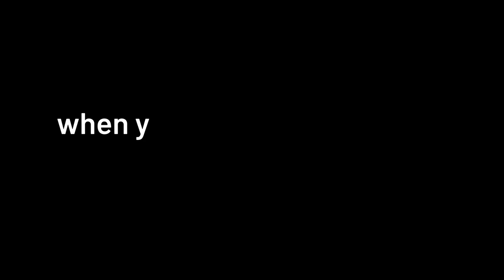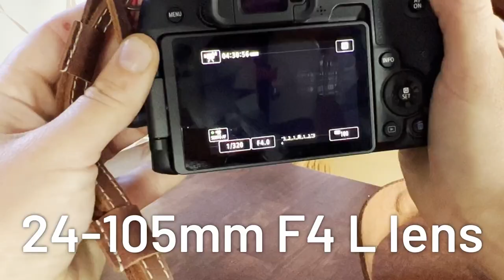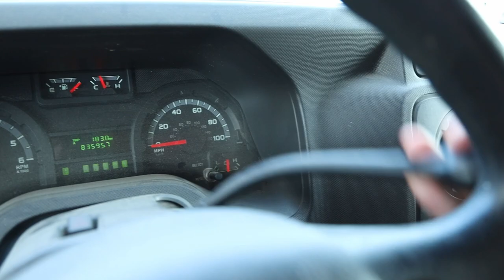MONTANA VANLIFE | Rivers & rodeos & bears, oh my!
Join me on some adventures through Montana – from living on riverfront property, to whitewater rafting, and floating through a plumbing pipe on our paddleboards. Oh and some country rodeo & swing dancing fun!

Wanna skip to the good parts? I totally get it!
0:00 Intro
0:59 Welcome to Montana
2:07 Reunited with Alex&Arlo
2:47 Exciting morning
4:29 New camera – Canon EOS RP
7:54 Whitewater rafting with Flathead Raft Company
10:46 A night at the rodeo & country bar
12:03 Paddleboard adventure with Rania
14:48 Workout and farewell
15:58 Bloopers

MONTANA VANLIFE | Sharing the **BEAUTY** of Montana